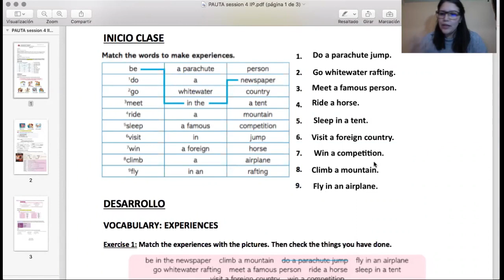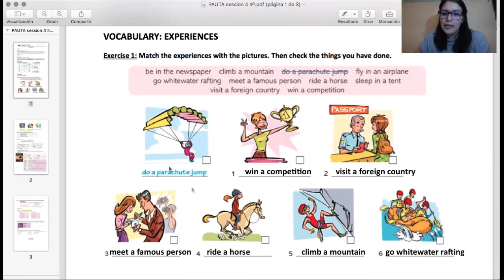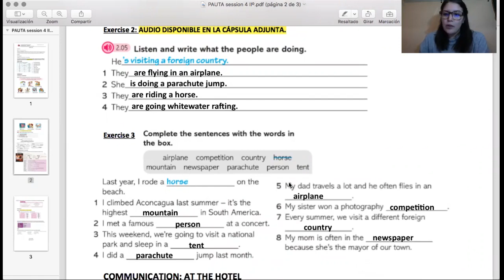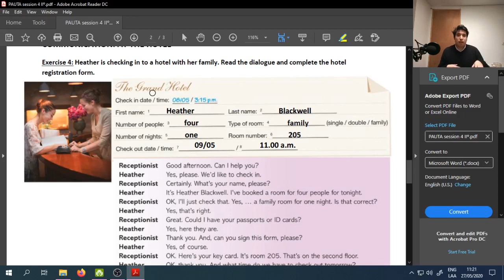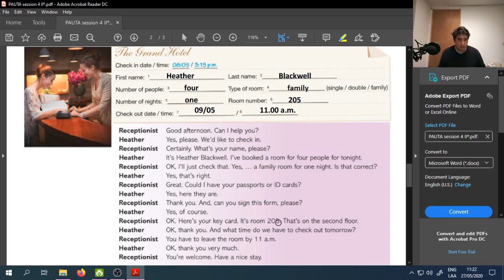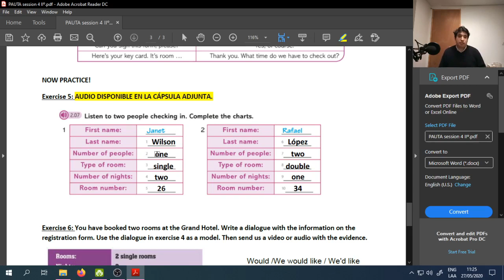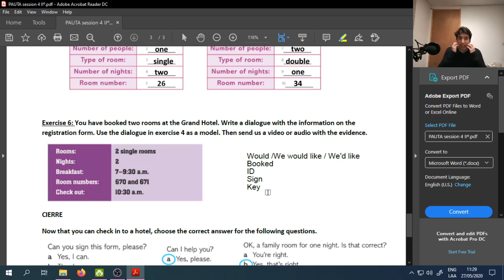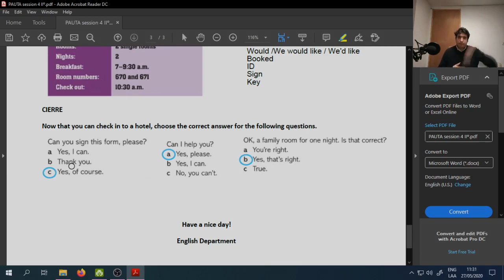II°EM Feedback English Session N°4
Estimada Comunidad,

Junto con saludar, en el siguiente video encontrarán el feedback de la sesión 4 para el nivel de II°EM. Ante cualquier consulta, por favor comunicarse con el docente a cargo.

Saludos Cordiales,

English Department.